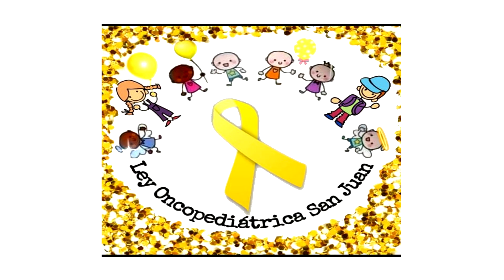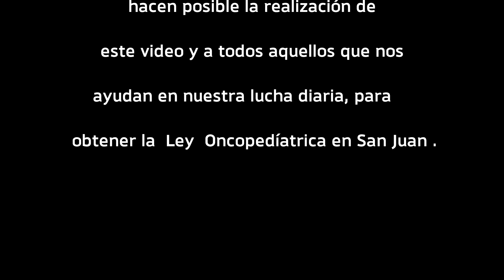Resistiré (Versión) por Carlos Tuti García (La Oveja Negra y los García)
Resistiré. Autor Carlos Toro Montoro y Música, Manuel de la Calva.

Video realizado conmemorando el Día Internacional de la Lucha contra el Cáncer Infantil. (15 de Febrero). Y en el contexto de la LeyOncopediátrica.
Los Padres y Niños luchan a diario por la Ley, que consiste en en el acceso a un tratamiento digno a partir de un certificado oncológico que será otorgado a niños, niñas y adolescentes con cáncer cuya finalidad es satisfacer las necesidades hasta el alta definitiva.
   Mejorar el diagnóstico temprano y calidad de la atención. Mejorar la calidad de vida de los pacientes y sus familias. Y muchos  que ayudarían a los Padres y Pacientes si ésta ley se aprueba.